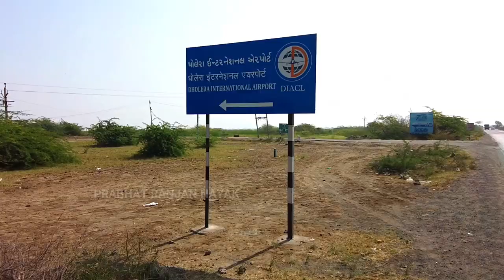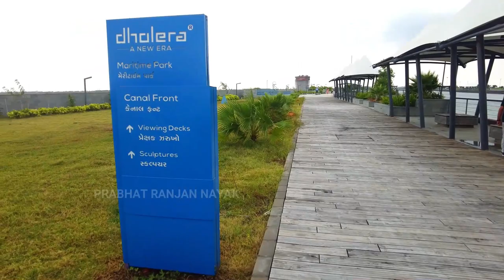LENE SE PEHELE DEKH LO || DHOLERA SITE VISIT IMORTANCE. NA LAND & NA PLOT.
Importance of Site Visit. Dholera Smart City NA Land & NA Plot. Must Watch till End.

City Overview:-

Dholera SIR is located in the Gulf of Khambhat region of Gujarat and is located 100 kilometers and 130 kilometers respectively from the key cities of Ahmedabad and Gandhinagar. The region is also close to important Indian cities such as Delhi, Mumbai, Surat, Rajkot and Jamnagar.

Dholera spans 920 square kilometers of which 567.39 square kilometers is developable area. The region is envisaged by the central government as two time the size of Mumbai and six times that of Shanghai. To contain the rising economic activities within DSIR and provide support to the surge, a comprehensive plan has been designed to ensure that it is well connected to rest of India and on global front through every mode of transport. Dholera location also plays a vital role in enabling such connectivity at ease.

The following transport modes have been planned for the smart city:-

High speed metro rail - Metro rail shall soon connect Dholera to Ahmedabad and Gandhinagar. The metro shall also link Dholera to the international airport and serve as a mode of easy linkage to important places within Dholera.

Six lane expressway - The city shall be linked with Mumbai, Ahmedabad and Vadodara through a six lane highway which shall initially be developed as a four lane highway and then by extended further as per future requirement.

Railways - An extended railway route is being planned that shall connect DSIR to important Indian cities.

Port - Dholera is situated at a mere distance of 11 kilometers from proposed port site via Ahmedabad - Bhavnagar highway.

Dholera International airport - 1,700 hectares of land has been set aside for development of the international airport, 20 kilometers from Dholera.

WE ARE EXPERT IN LARGE LAND PARCELL IN DHOLERA.

. My Low Budget All Purpose camera.